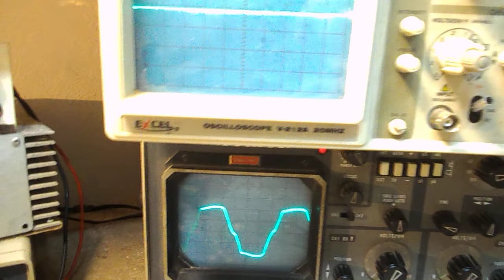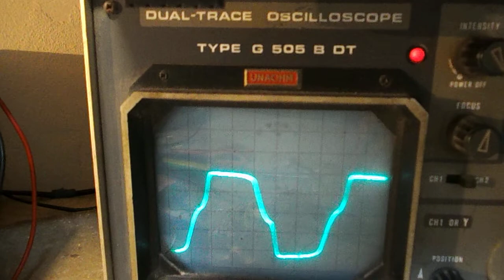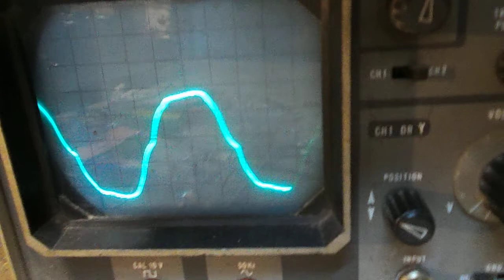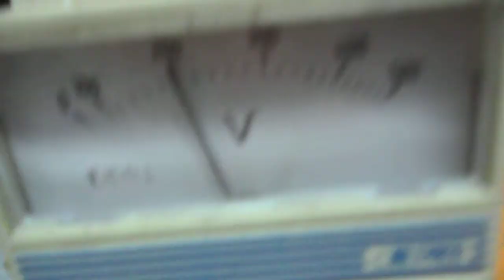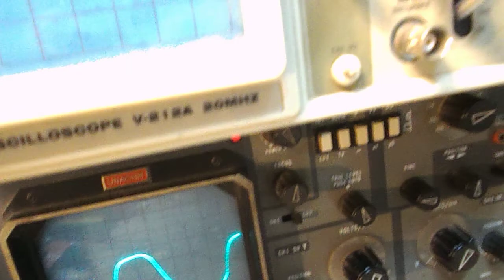Prova fatta Sabato 16.11.2019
Prova fatta con il trasformatore 22+22 secondario 230 volt con una alimentazione a 24 votl con un carico da 600w circa.La sinusoidale che vedete e prelevata direttamente in uscita sulla 230 volt